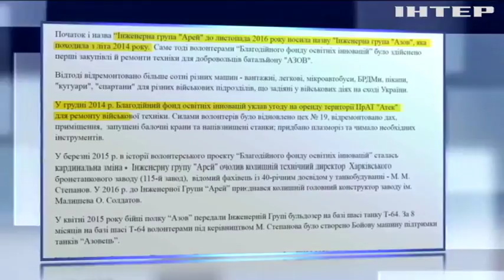Рейдерским скандалом на заводе "Атек" займется британский суд